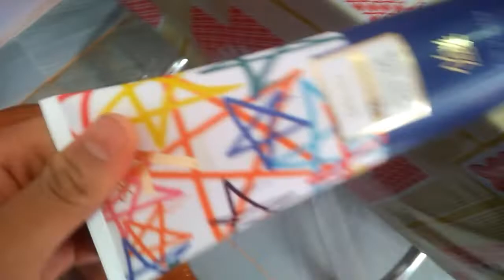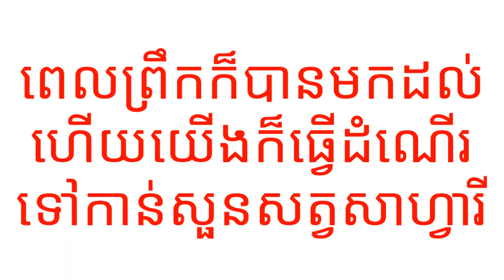💕លង់ស្នេហ៏សួុនសត្វSAFARIហើយ💕. [TODAY VLOGS]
I miss you all so much and how are you guys?

People would like to share their ideas to the world by posting their videos in youtube.

- DEVICE: OPPOA3
- EDIT APP: KINE MASTER AND PICSART
MADE BY TODAY VLOGS
EDIT BY TODAY VLOGS

+V funny phone call
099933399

Thanks for your helping and watching my video untill the end. Love you all more than words that I can say it.